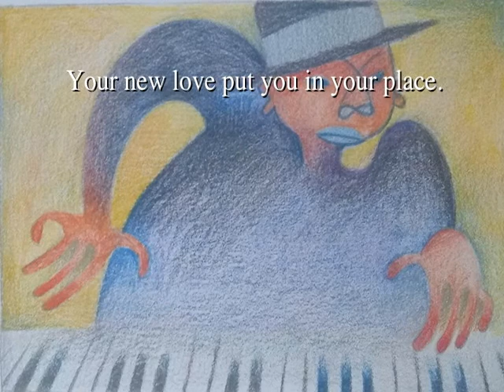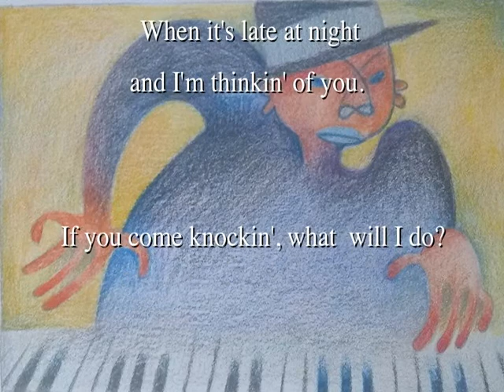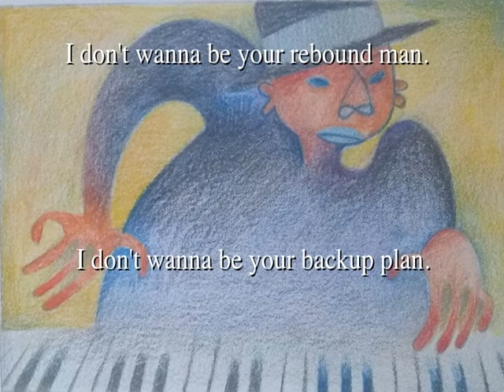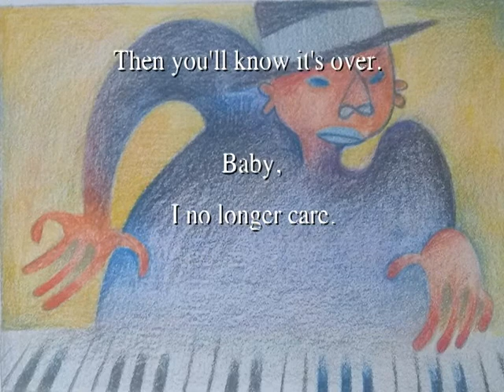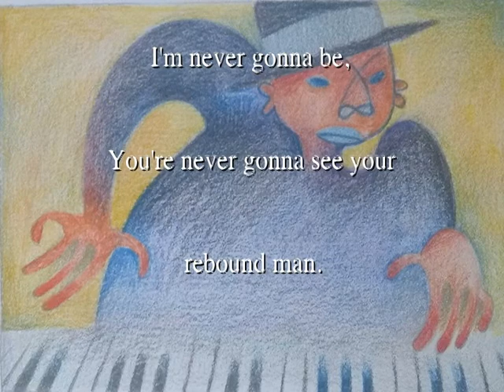Rebound Man (Remix) by Laurence Chakur & Teresa A. Pash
Rebound Man is a blues tune by Laurence Chakur & Teresa A. Pash featuring vocalist:  Jason Eskridge.  Recording was expertly created at Sunset Blvd Studios in Nashville, TN.  Studio Owner/Sound Engineer:  Steve Dady, Rhythm/Lead Guitar:  Dave Cleveland, Bass Guitar:  Gary Lunn, Piano/Keyboards:  Jason Webb, and Drums/Percussion:  Steve Brewster. Sunset Blvd Studios have worked with Judy Collins, Keith Urban, Steven Curtis Chapman, and Faith Hill. Piano man drawing by Ramon Angel Guadiana.

Lyrics: "You come midnite knockin' at my door.
It's not the first time you've been here before.
And I see it on your face.  Your new love put you in your place.
Yeah I see it on your face.  Your new love put 'cha in your place.

I don't wanna be your rebound man.
I don't wanna be your backup plan.
Now I see the look that's in your eyes.
I'm just a late night compromise.

When it's late at night and I'm thinkin' of you.
If you come knockin', what  will I do?
Our old flame has died, but it's still hot goin' for that ride.
Yeah we know it's all a lie,
but it's better than think-in' 'bout good-bye.

[Instrumental]

Oh, One night you'll show up, totin' fresh despair.
But your midnight knockin's gonna fill the air.
And you'll keep a knockin', but I won't, no, I won't be there.  Oh no.
Then you'll know it's over.  Baby, I no longer care.

'Cause I don't wanna be your rebound man.
Don't wanna be your backup plan.

I don't wanna be, I'm never gonna be,
You're never gonna see your rebound man.